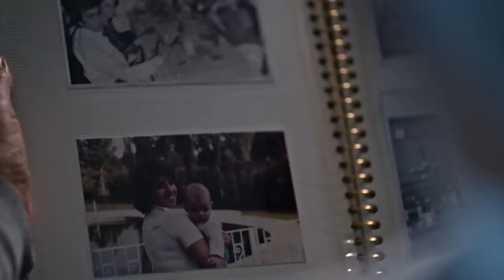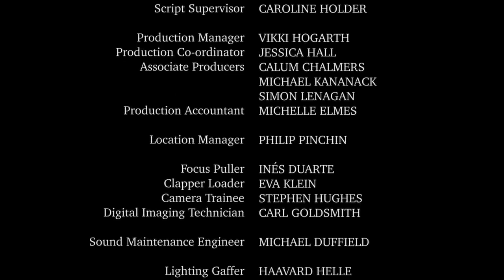Award Winning Short Film Two Strangers Who Meet Five Times by Marcus Markou